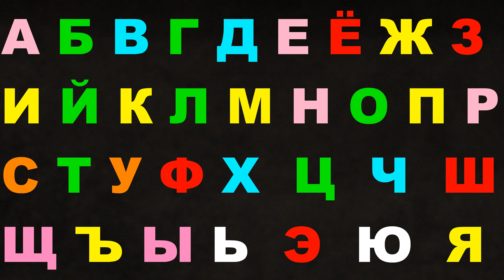Alphabet lore Nice melody 274